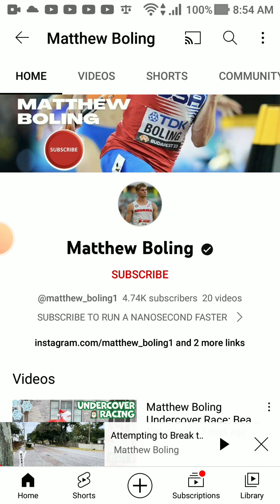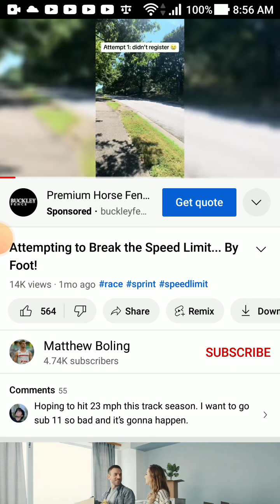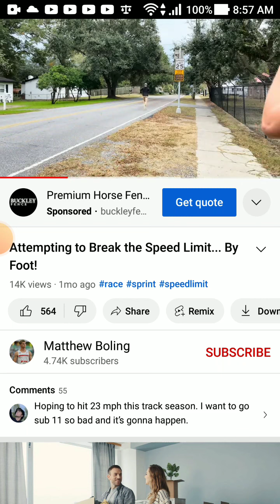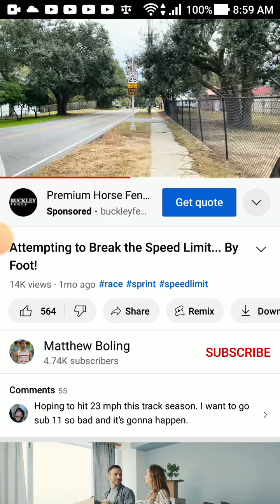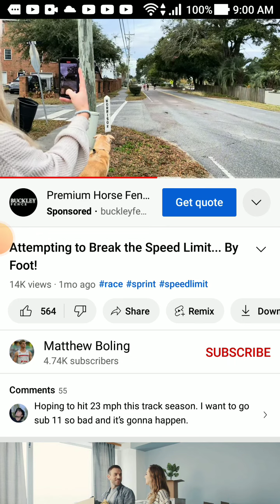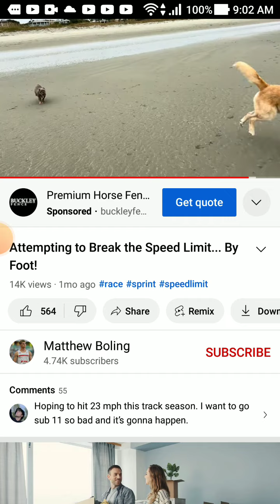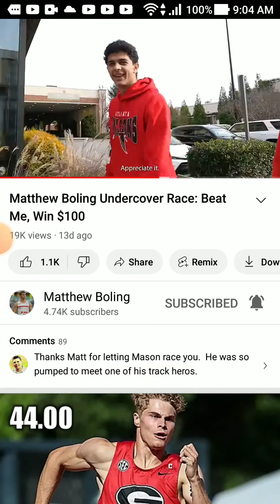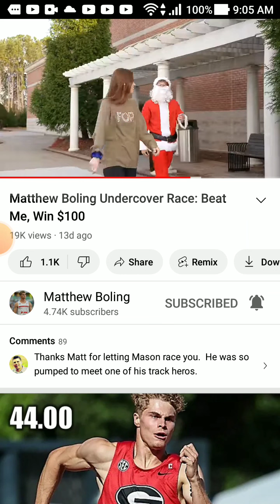Matthew boling: Attempting To Break Speed Limit!